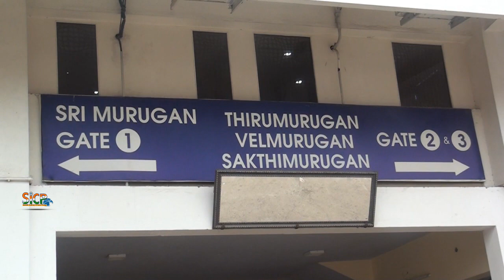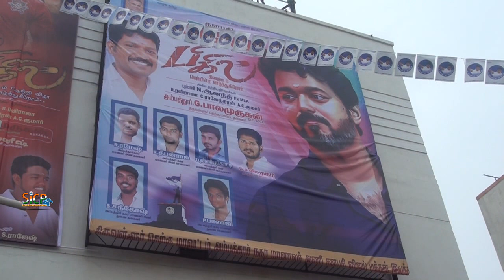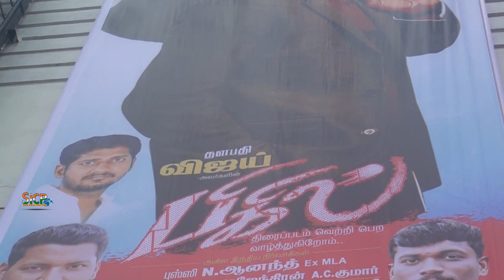‘Bigil’ Public Review | Murugan Cinemas | Ambattur | sicp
Bigil Movie Review, Rating, Box Office Collection Day 1 LIVE UPDATES

Bigil Movie Review : Thalapathy Vijay starrer is an engaging entertainer

Bigil Story: A do-gooder don wants his footballer son to uplift the life of his people by becoming a champion, but fate draws the youngster into a life of violence. Will he be able to fulfill his father’s dream when an opportunity comes his way seven years later?

Bigil Review: Bigil is, hopefully, a sign of things to come. Along with Nerkonda Paarvai, it shows the way forward for our top stars – the mass heroes. And that is to star in content that suits their larger-than-life persona while at the same time doesn’t compromise on the storytelling.

In Bigil, Vijay plays Michael Rayappan, a football player who had to give up his passion due to personal tragedy that is the result of the violence that surrounds his life. And this same violence offers him a chance to get his life back on track, when his friend Kathir (Kathir), the coach of a women’s football team, is grievously injured. Michael aka Bigil has to take on the coach’s role so that the dreams of the players, all of whom are from the underprivileged class of the society, and most importantly, that of his father Rayappan (Vijay, again), a do-gooder don who saw sports as a means of social upliftment, come true.

Though it feels uneven, especially in the first half, when Atlee struggles a bit to balance the mass elements with the drama, Bigil becomes more sure-footed as it goes, and proves to be an engaging entertainer. There are scenes, like the one set in a police station, that play to the gallery and satisfy the fans. The portions involving Nayanthara, who plays Bigil’s love interest Angel, are fun, and the references to other Vijay hits are nicely done. Vijay is delightfully good in these portions, using his comic timing and swag to great effect. His performance as Rayappan, with a gruffy voice and stammer, feels a bit forced, but he makes up for it in a scene set in a railway station that is quite moving.

The sports movie must-haves – a team in disarray, the cold shouldering of the new coach, his attempt to gain their respect, the antagonist (here, it is Jackie Shroff, as JK Sharma, a upper class businessman), the on-field drama, and AR Rahman’s anthemic score – ensure that the second half feels like a breeze compared to the laboured first half. The girls who form the players in the football team – Indhuja, Reba, Amrita, Indraja and Varsha – get their moments, and do well, though their characters lack depth. But that is the case with the film as well. Like the director’s previous films, Bigil, too, lacks depth. And it is overlong. But the calculated attempt to turn the film into a women empowerment saga works. Even if the film reinforces the male saviour complex, you feel glad when a female character, an acid attack survivor, gets the loudest cheer.

‘Bigil’ movie review: Vijay shines in a colourful sports drama that just grazes the goal post

An emotionally-strong tale from the Atlee-Vijay combo which could have used better writing and trimming

Aren’t Deepavali gifts the flavour of the season? Most of these goodies come with colourful, jazzy packaging. There’s tonnes of packing material, bands and